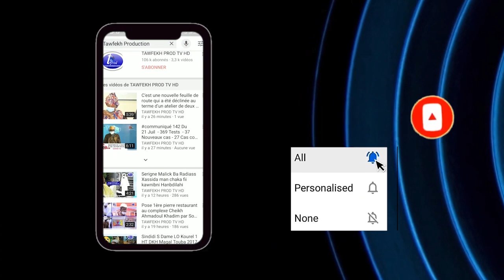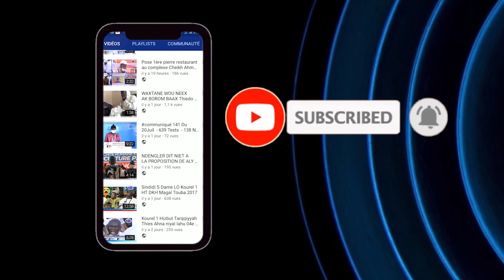Archive Ziar Bou Daaw Yaram de HT chez Serigne Saliou Mbacke